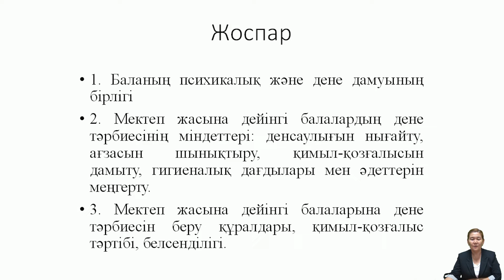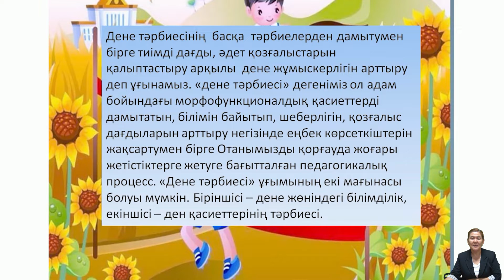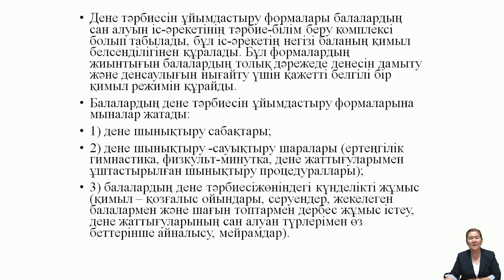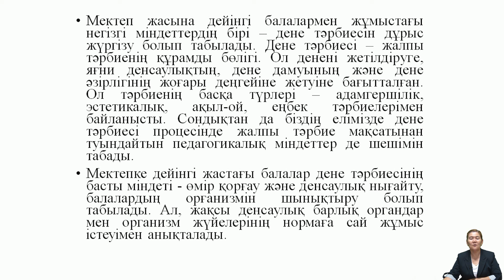Жораева С.Б. - III. 8.Мектепке дейінгі мекемедегі дене тәрбиесі